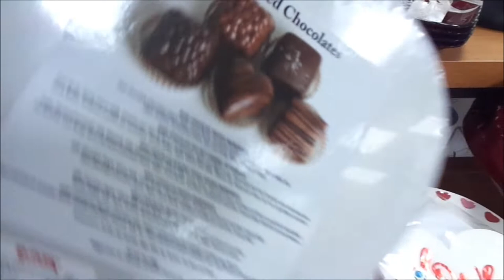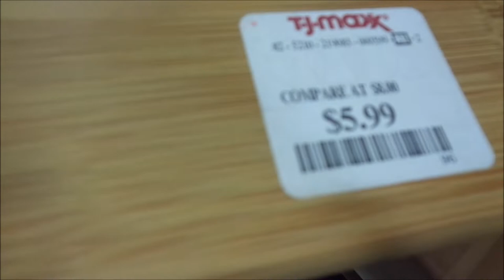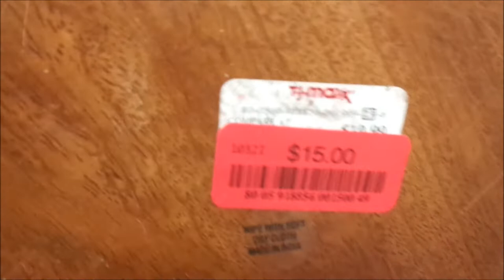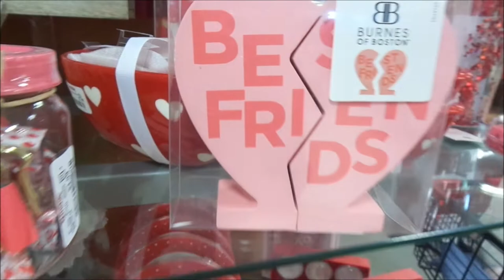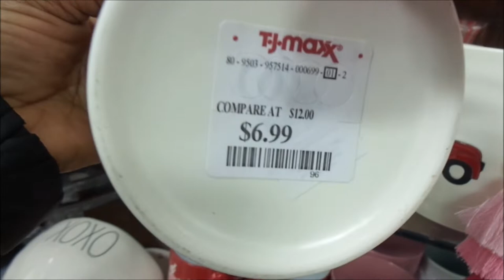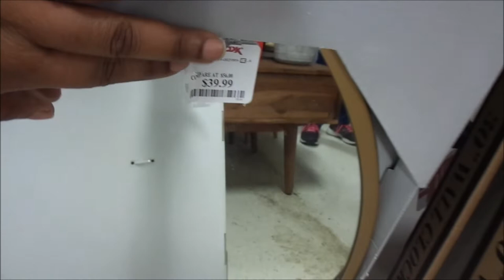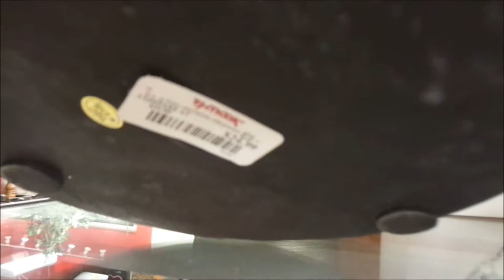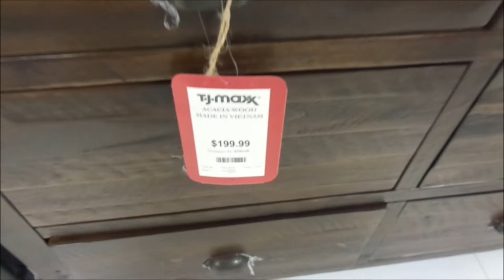TJ MAXX VALENTINES DAY SHOP WITH ME